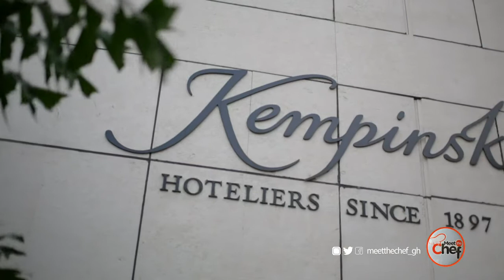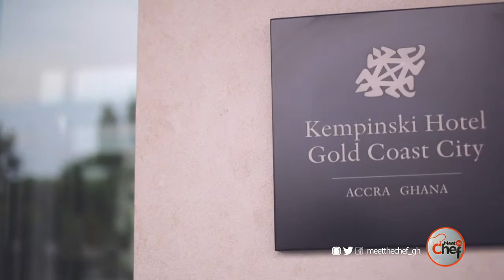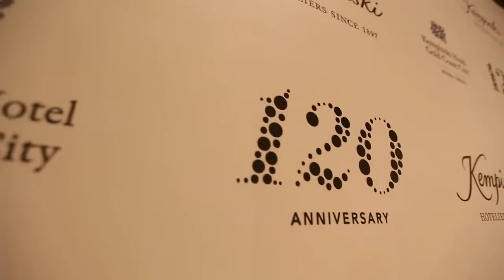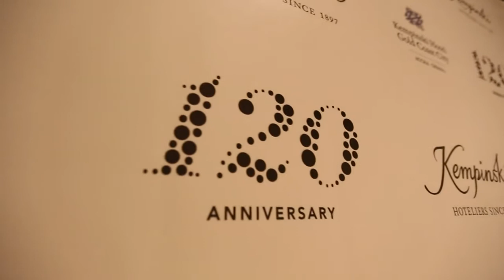Meet The Chef at Kempinski Hotel Gold Coast City Accra || S01 EP 05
Today on Meet The Chef is Chef Joseph of Kempinski Hotel Gold Coast City Accra Ghana.

Meet The Chef is hosted by Christy Kata.